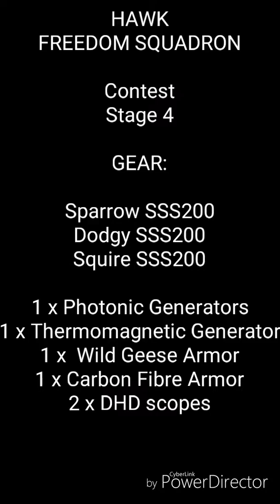Hawk Freedom Squadron: Contest Stage 14 (K)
Hawk Freedom Squadron Contest Stage 20

Gear:

Power setup
Gambit SSS200 - for extra life (HP)
Kraken SSS200 - for increased power
Hazard SSS200 - for screen clear ability and extra boss damage perk
2 x Seraph Generator - to increase power of OD
2 x Seraph Armors  - to increase HP of Gambit on revived
2 x HVT score scopes - for increase power and targeting of counters on impact (to improve the use of counters)